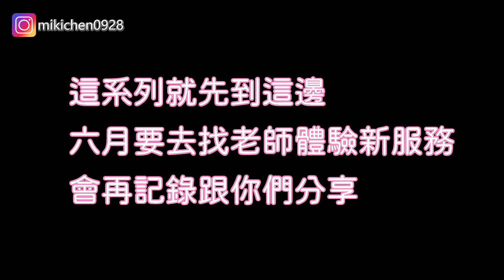燃燒吧！耳朵點蠟燭？還有洗鼻孔！耳燭淨化初體驗+淋巴按摩舒壓 | 花森米米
感謝大家喜歡這系列，這是當初體驗的最後一支影片啦～但我6月會去找老師體驗新的服務，會再記錄跟你們分享！
詳細課程價位及預約方式請參考老師專頁

美食美妝玩具旅遊迷妹什麼都可以～有什麼想看的內容都歡迎留言給我🤘

👇曾經跟沛莉合作過的影片，沒看過也可以看看👇

[仿妝] 唱一首歌變身動力火車 Power Station《當》還珠格格主題曲 Cover By 沛莉＆米米